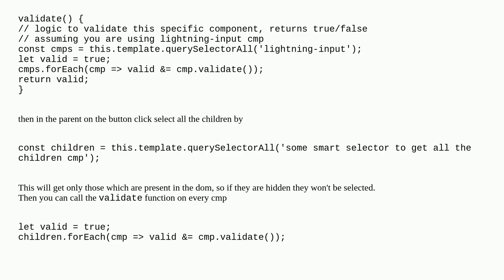Advice for validation approach LWC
A special thanks goes out to the community

  child-to-parent validation lightning-web-components parent-to-child